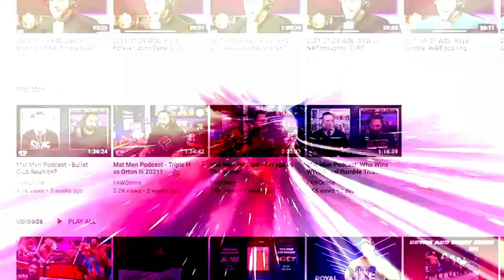Will a WWE sale take place this year?: Wrestling Observer Live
Mike Sempervive discusses more on Vince McMahon returning to WWE in order to facilitate a sale sometime this year. [January 9, 2023]